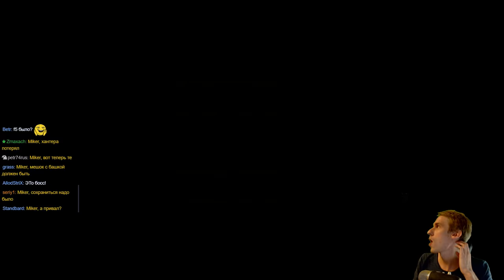Прохождение Pillars of Eternity с Майкером #6